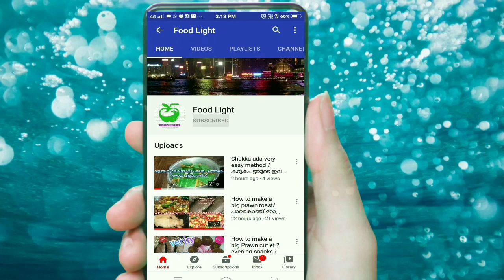സൂപ്പർർർ.... ചിക്കൻ ഫ്രൈഡ്‌റൈസ്‌ ഇങ്ങനെ ഒന്ന് ഉണ്ടാക്കി നോക്കൂ ||how to make a chicken fried rice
Fried rice

  Ingredients :-

  കൈമ അരി or  ബസ്മതി അരി ( മീഡിയം വേവ് മതി )

വെജിറ്റബിൾ

ചിക്കൻ

സാൾട്ട്

വാട്ടർ